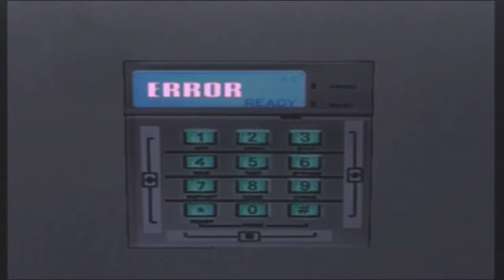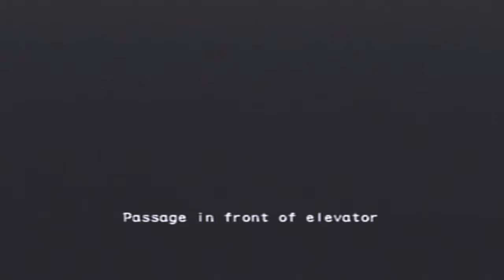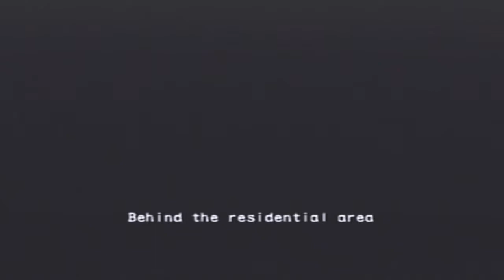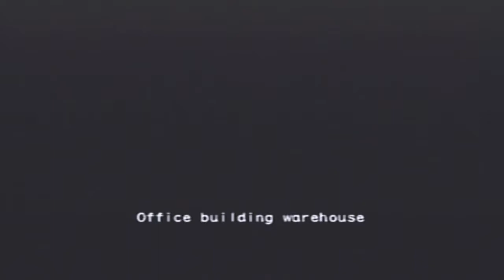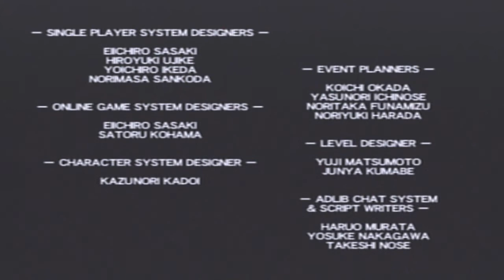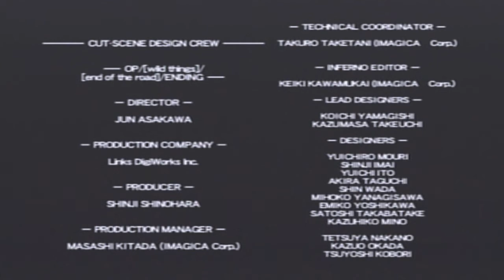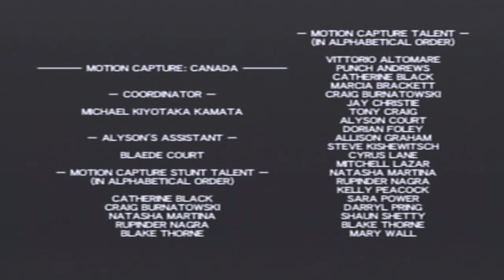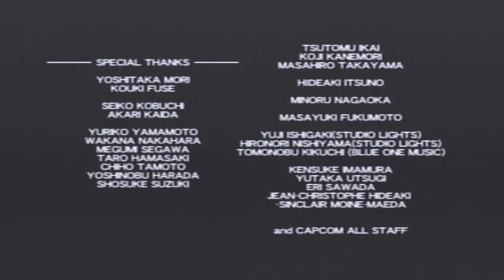Resident Evil: Outbreak - File #2 (Part 6 of 6)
Recorded on June 16, 2018 under the title "Screw you guys, I'm going...away"